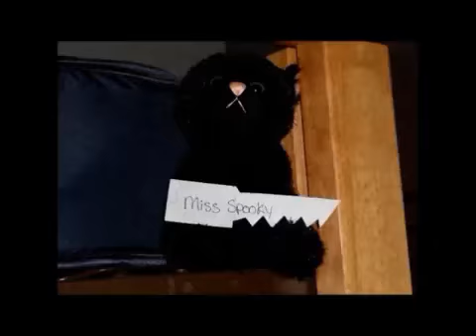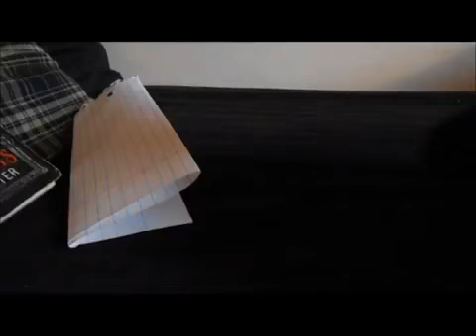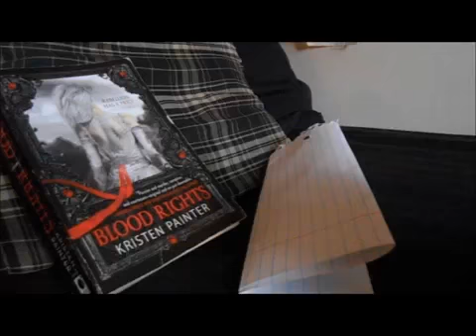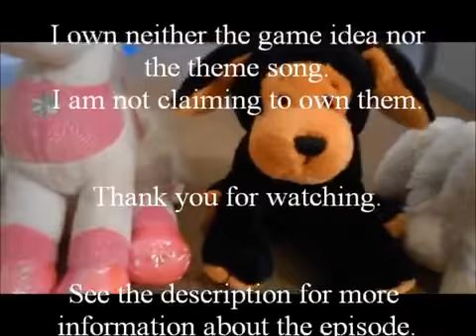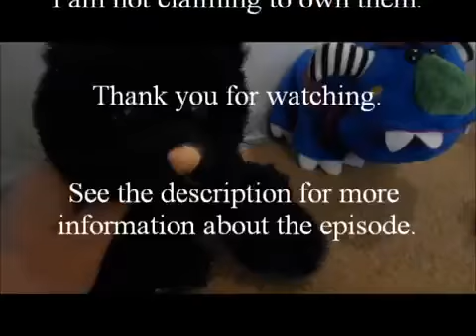Webkinz Big Brother 2: Episode 18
This is a reupload. This was originally uploaded to WebbyFan91 on Dec 12, 2014. However, I am in the process of fixing my personal channel so that this is my Webkinz channel and that is my personal/gaming channel. I am currently moving videos from one channel to the other.

Tada! Finally! Another episode! Let's see if I can get back into the swing of doing these.

What do you think about this episode? What did you think about Miss Spooky's HoH room? What are your thoughts on the Three Fursketeers? What are your thoughts on the nominations? Who do you want to see go this round?

I need ideas for HOH and Veto competitions! If you have any great ideas, let me know!

I just want to let everyone know that I have donated my $10 to the ALS! :)